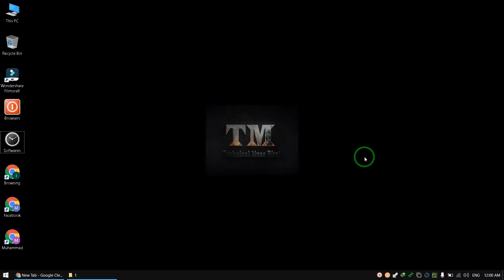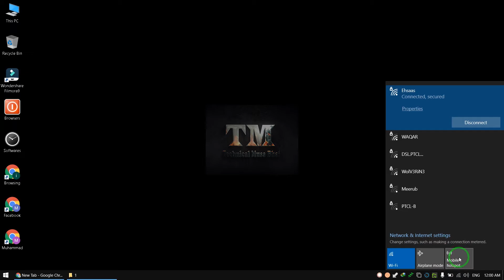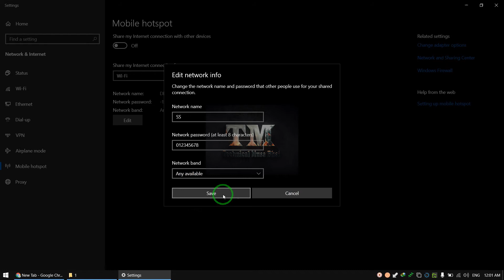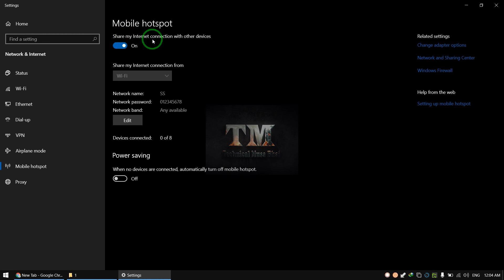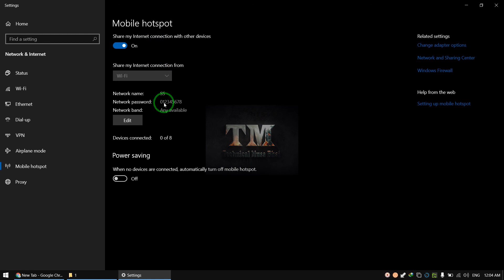Microsoft Windows 10 Beginners Guide urdu Hindi Part11